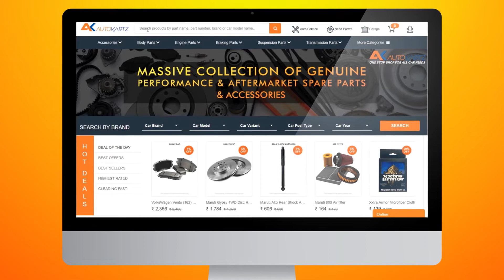AutoKartz.com Demo Video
Autokartz.com is one of the prominent online car parts and accessories stores across India.
We have a wide-ranging selection of high-quality parts for a wide range of vehicle makes and models - obtainable at the lowest prices. We also take the prime place when it comes to hassle-free online shopping with buyer service convenience 24 hours a day, seven days a week.